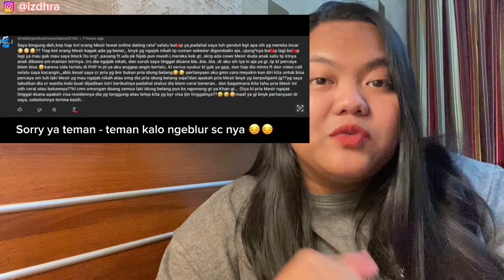Ciri - Ciri Pria Mesir 🇪🇬 Yang Serius Dalam Hubungan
Hallo Apa Kabar Kalian Semua?
Semoga selalu baik , selalu di beri perlindungan dan kesehatan di hari hari yang melelahkan ini ❤️